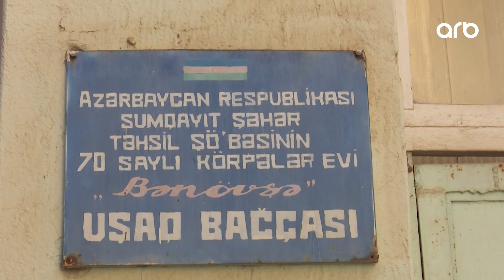Günə son | 70 saylı körpələr evində açıqda qalmış elektrik naqilləri